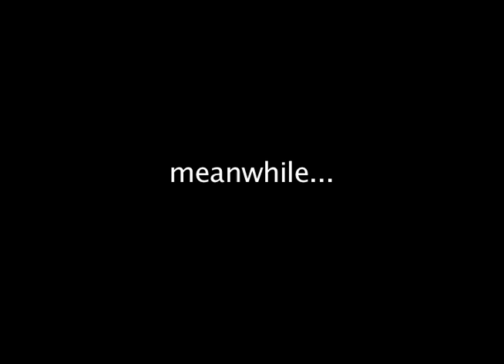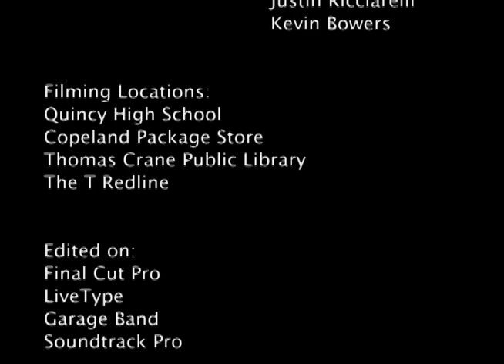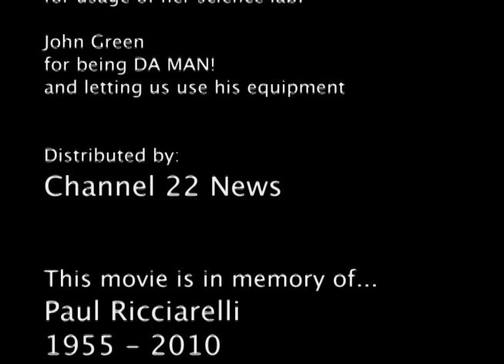Attack Of The KILLER Plastic Bags - The Movie! Part 2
What happens when a dumb janitor mixes the wrong chemicals? HELL! MURDER! MAYHEM!! Plastic Bags have now become living breathing creatures searching for blood and your invited to join the ride in this horror movie spoof me and my friends in our Broadcasting Class made for our project this year.